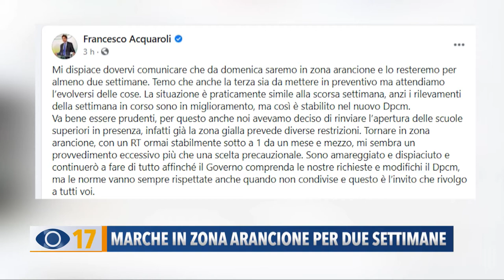Occhio alla Notizia 15 gennaio 2021